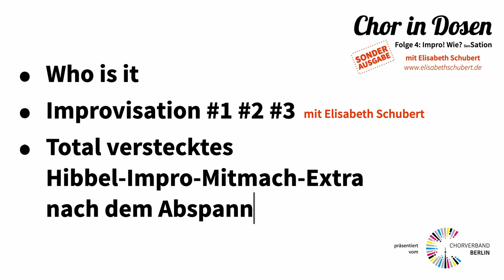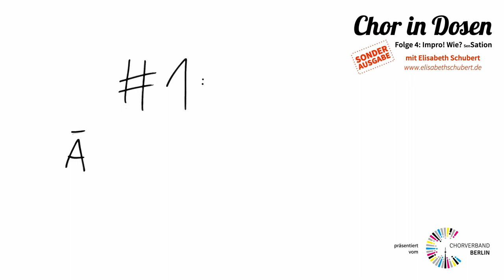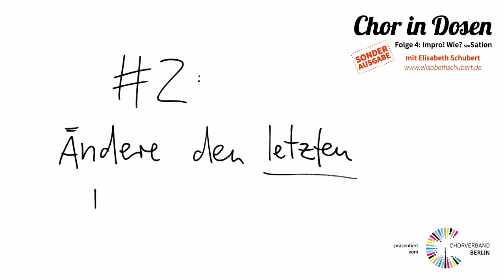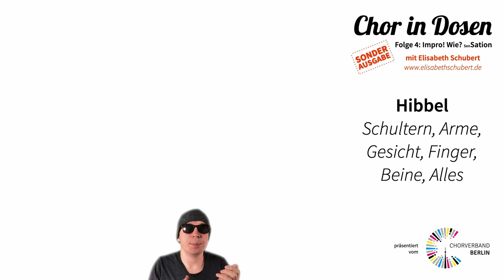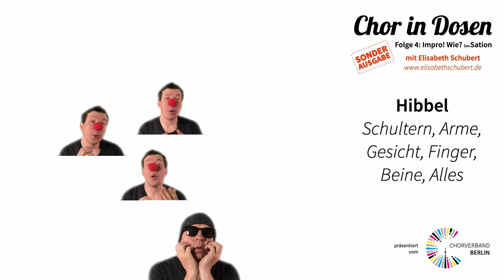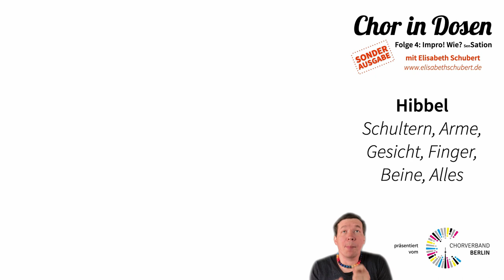Chor in Dosen - Folge 4 | Impro! Wie? (Sen)Sation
Sonderausgabe mit Gastdozentin Elisabeth Schubert zum Thema "Improvisation" und einem Nachschlag zum Hibbeln

Präsentiert vom Chorverband Berlin

Wo ist was?

0:01:23 Improvisation
0:02:59 Impro-Übung #1
0:07:23 Impro-Übung #2
0:10:51 Impro-Übung #3
0:15:00 Hibbel-Singalong-Extra